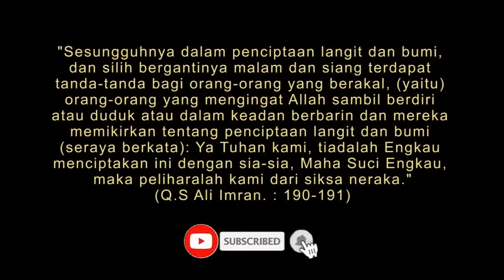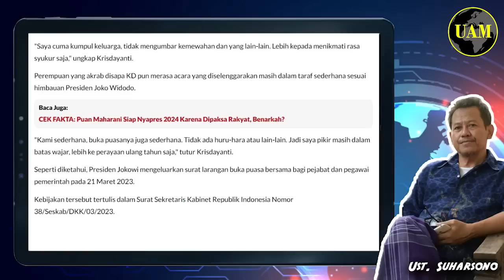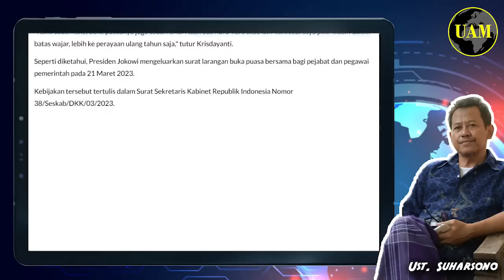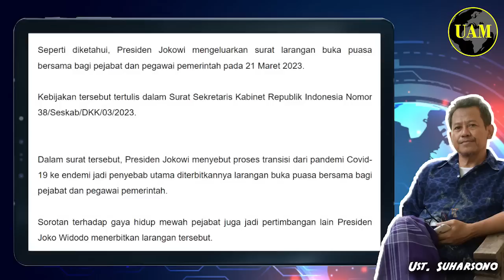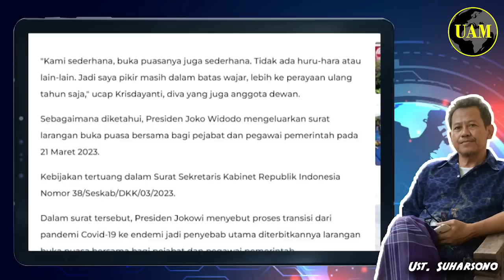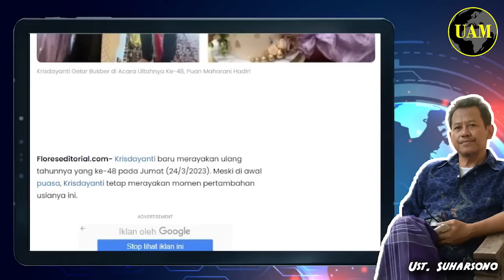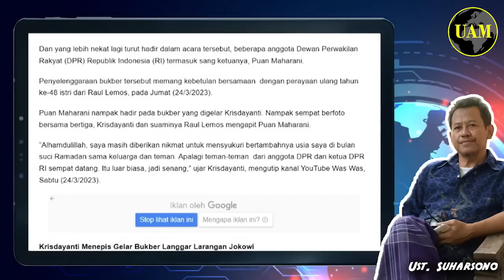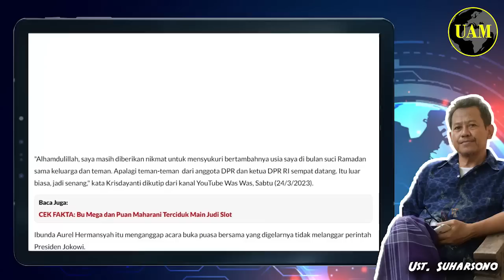Puan Memang Ohyee...!! Belum Genap Sepekan Edaran Pejabat Dilarang Bukber; Eh Dia Nongol...?!